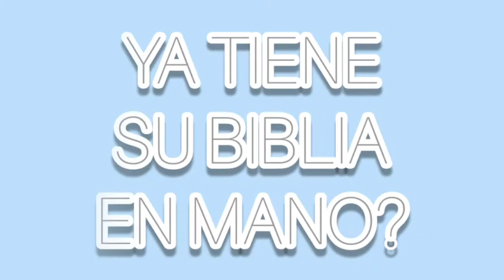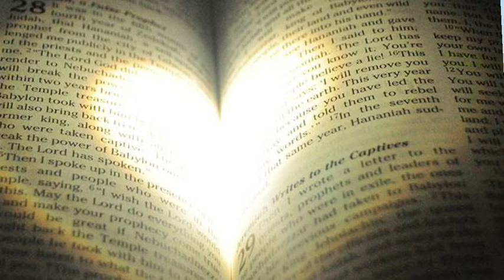LA RESURRECCION , CRISTO HA RESUCITADO, EL VIVE POR FERNANDO A CHINCHILLA PASTOR & EVANGELISTA